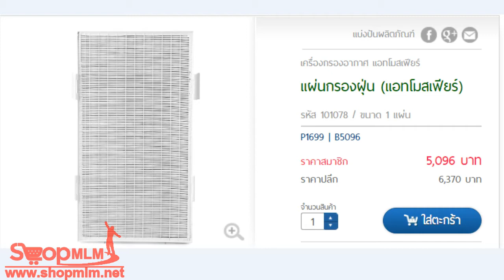แผ่นกรองฝุ่น แอทโมสเฟียร์